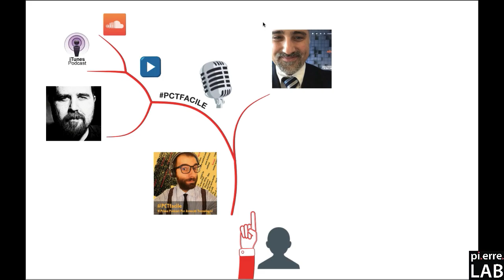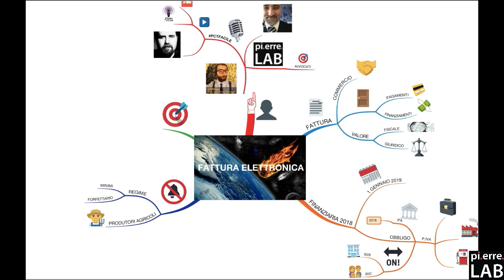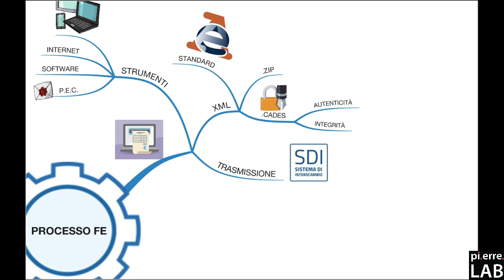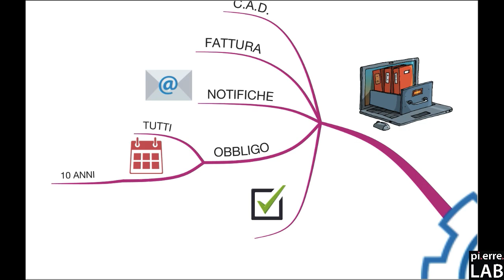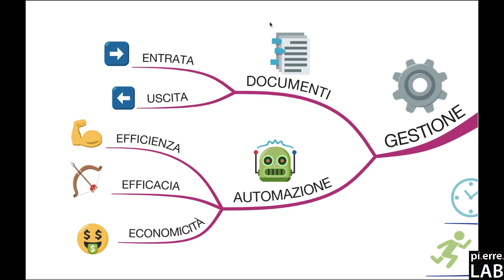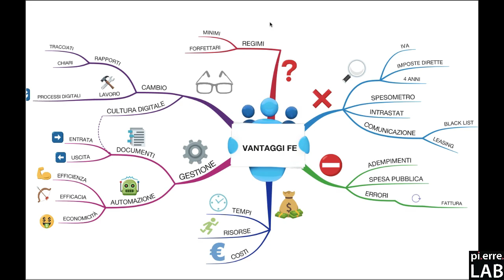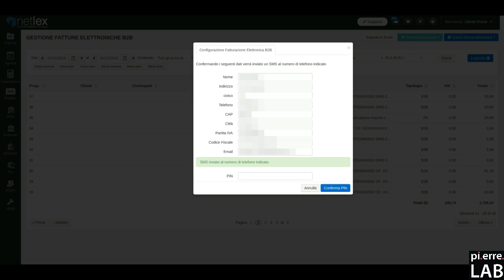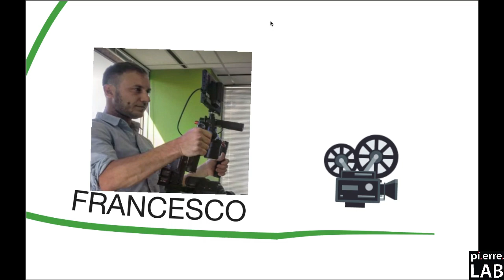La Fattura Elettronica per gli Avvocati Tecnologici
Presento con le mappe mentali la Fattura elettronica e il suo processo. I suoi vantaggi. I ruoli degli intermediari. Marco Pennacchini presenta un servizio dedicato per gli Avvocati Tecnologici, coinvolti in questo processo digitale

Viviamo il futuro digitale